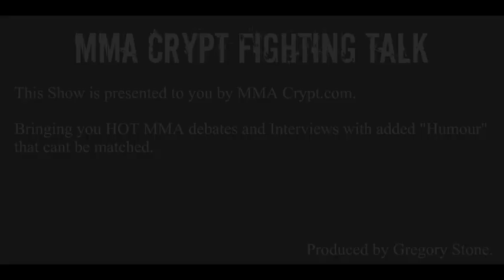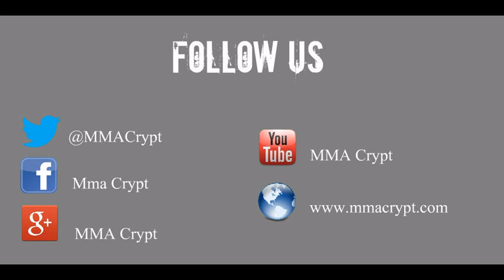The end of Anderson Silva?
In this episode of MMA Crypt Fighting Talk. We go five hard rounds discussing major talking points from UFC 168. Is this really the end of Anderson Silva inside the octagon? The MMA Crypt team debate this and much more.